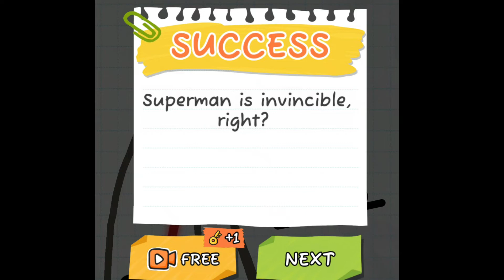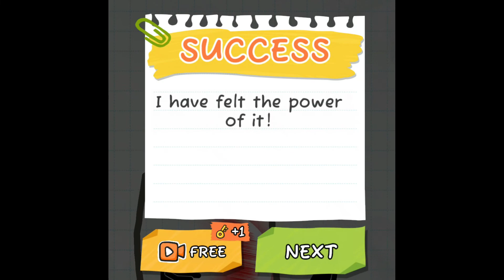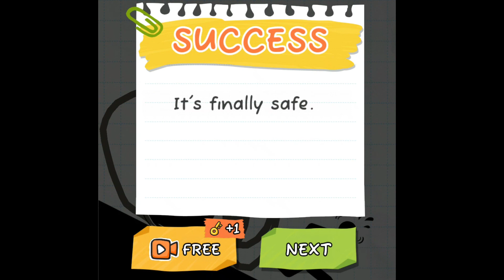Superman needs my help Draw2save